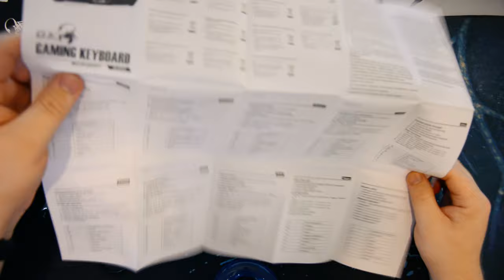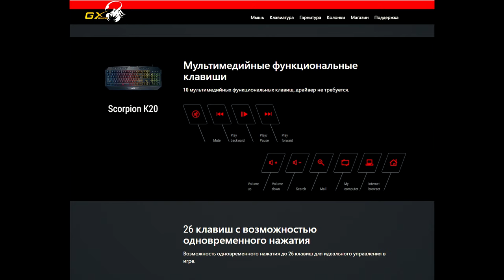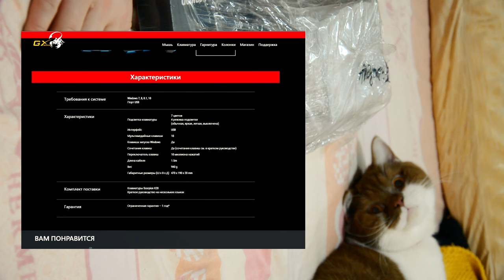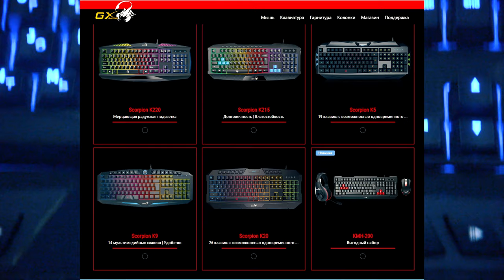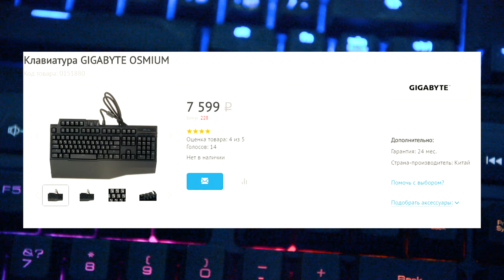🎮 Игровая клавиатура Genius GX Gaming Scorpion K20 ✦ Технозавр ✦ Новогодний подгон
На обзоре Технозавр ➲ Genius Scorpion K20
✦ Анбоксинг ✦ Распаковка ✦ Обзор ✦ Тест ✦
✋Полезные ➲ ссылки, 👁 краткий обзор и музыка ♫ в описании под видео👇👇👇
Сегодня мы посмотрим на подгончик от Genius - игровую клавиатуру Scorpion K20
Не забудьте включить уведомления о выходе новых видео 👉 🔔

Краткие итоги обзора игровой клавиатуры Genius GX Gaming Scorpion K20 ➲ недорогая, мембранная клавиатура, с бесполезной поддержкой одновременного нажатия 26 клавиш, 7-ми цветной (статичной, не регулируемой) подсветкой. Отсутствуют USB-слоты, слоты для микрофона и наушников, нет подставки для рук и самое главное - программируемых клавиш. Зато крутая подсветка, отличные на ощупь клавиши, автоотключение подсветки при простое и 10 мультимедийных клавиш.
В итоге - платить 3к за годную клаву без хлама, лучше чем 8к за клаву с кучей приблуд.

♫ Supergiant Games - Bastion Original Soundtrack - 11 Slinger's Song
♫ Supergiant Games - Bastion Original Soundtrack - 13 Spike in a Rail
♫ Supergiant Games - Bastion Original Soundtrack - 16 The Mancer's Dilemma

Технозавр ➲ это цикл роликов с анбоксингом, распаковкой, обзором и тестом реальных, преимущественно цифровых, товаров, с полным разбором всех плюсов и минусов продукта, сравнения с похожими и конкурирующими товарами, а также подведением итогов с озвучиванием стоимости и вердикта.

►Помоги каналу рублем:
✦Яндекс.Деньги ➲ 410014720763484